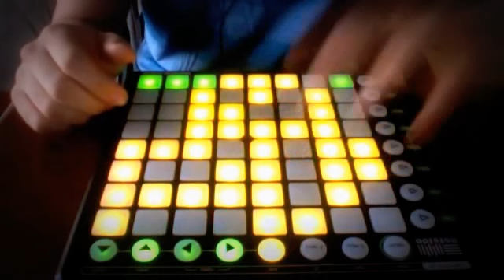Pop Culture (Live Mashup) [Cover by GOSIK]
For downloads, go to my facebook page and click the "Music Downloads" tab:

Sample list:

Alphabeat -- Boyfriend
Alphabeat -- Fascination
Bag Raiders -- Shooting Stars
Black Eyed Peas -- Gotta Feeling
Britney Spears -- ...Baby One More Time
Capsule -- Can I Have A Word
Chromeo -- Momma's Boy
Coldplay -- Viva La Vida
Daft Punk -- Aerodynamic
Deadmau5 -- Right This Second
Ellie Goulding -- Starry Eyed
ELO -- Mr. Blue Sky
Girls Aloud -- Biology
Gorillaz -- Dare
Gossip -- Heavy Cross (Fred Falke Remix)
Gwen Stefani -- What You Waitin For (Jacques Lu Cont Mix)
Housse de Racket -- Oh Yeah
Justice -- DVNO
Justice -- Phantom Part II
Katy Perry -- One Of The Boys
Ke$ha -- Take It Off
Kylie Minogue -- Wow
Lady Gaga -- Alejandro
Linkin Park -- Crawling
Madonna -- Hung Up
Martin Solveig ft. Dragonette -- Boys and Girls
Michael Jackson -- Billie Jean
Nero -- Me and You
One Republic -- All The Right Moves (Danger Remix)
One-T -- Magic Key
Ratatat -- Shempi
Solange -- I Decided (Freemasons Remix)
Stardust -- Music Sounds Better With You
The Buggles -- Video Killed The Radio Star
The Killers -- Losing Touch
The Who -- Baba O'Riley (SebastiAn Remix)
Yelle -- Que Veux Tu (Madeon Remix)